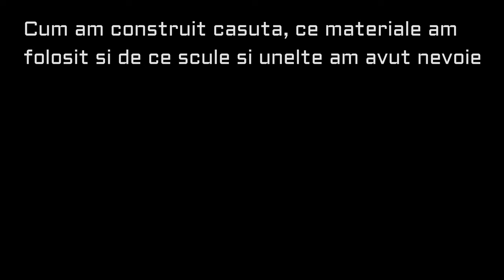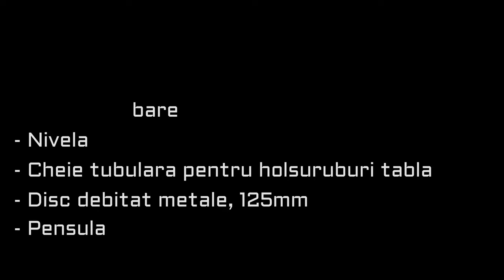Casuta cotet cu terasa pentru catel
Este a doua casuta pentru catel pe care o construiesc, prima a fost pentru un ciobanesc carpatin iar aceasta este pentru un Beagle foarte simpatic si iubitor. Si aceasta cusca pentru catel este realizata integral din lemn, la interior am optat pentru OSB, la exterior pentru lambriu din rasinoase iar intre cele doua materiale am izolat cu polistiren extrudat. Cotetul pentru catel are dimensiunile de, L=160cm; l=70cm; h1=60cm; h2=70cm.

Materiale necesare casuta catel:
- Sipca 30x50mm
- Conectori metalici pentru lemn
- Holsuruburi lemn (diferite diametre si lungimi)
- OSB 8mm
- Lambriu rasinoase, 100x12mm
- Polistiren extrudat 30mm
- Adeziv pentru polistiren
- Lazura pentru protectia lemnului
- Tabla cutata T10
- Autoforante tabla

Scule si unelte necesare cotet catel:
- Masina de gaurit si insurubat
- Fierastrau pendular
- Polizor unghiular
- Instrumente masurare si trasare, ruleta, echer, rigla
- Menghina fixare 90 grade
- Prese rapide
- Creion tamplarie
- Pistol pentru tuburi de silicon
- Cutter
- Disc lamelar pentru slefuit
- Burghiu pentru pregaurire
- Biti insurubare
- Nivela
- Cheie tubulara pentru holsuruburi tabla
- Disc debitat metale
- Pensula